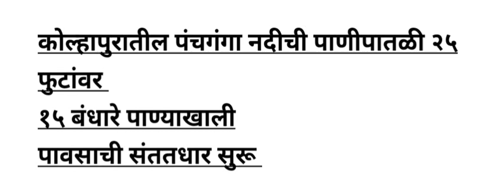कोल्हापूर पंचगंगा नदी अपडेट